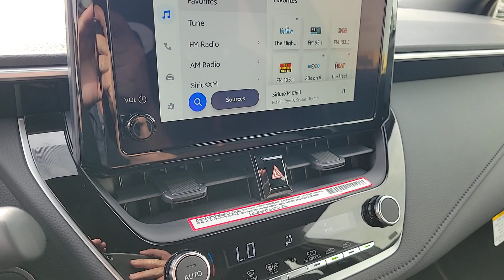2024 Toyota Corolla North Las Vegas, Paradise, Henderson, Boulder City, Summerlin South, NV PJ1602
Wind Chill Pearl/Midnight Black Metallic Used 2024 Toyota Corolla SE available in Las Vegas, Nevada at Jim Marsh Chrysler Jeep. Servicing the Paradise, Henderson, Boulder City, Summerlin South, NV area.

8575 W. Centennial Pkwy

Wind Chill Pearl/Midnight Black Metallic 2024 Toyota Corolla SE FWD CVT 2.0L I4 DOHC 16V Brake assist Electronic Stability Control Emergency communication system: Safety Connect (up to 10-year trial subscription) Exterior Parking Camera Rear Htd Power Outside Mirrors w/Turn Signal Indicators Power Tilt/Slide Moonroof w/Sliding Sunshade SE Premium Package Wheels: 18 Alloy w/Graphite Finish Wireless Charger.brbrJim Marsh Chrysler Jeep was a proud recipient of the FCA Customer First Award for Excellence in both 2017 and 2018. This award is given to recipients who have achieved the highest level of customer experience in the areas of performance measures process validation employee survey training certification and faculty certification.brbrbrCall today to schedule your test drive! *MSRP is the Manufacturers Suggested Retail Price (MSRP) of the vehicle. It does not include any taxes fees or other charges. Due to 3rd party feed the sales price and MSRP may differ please contact dealer for details. * Pricing provided may vary significantly between website and dealer as a result of supply chain constraints. Pricing shown is non-binding and does not constitute an offer. Contact your dealer for updated vehicle pricing. Dealer pricing plus reconditioning fees on all preowned vehicles Love Your Car Care Package which includes: BT Series security $1495 Catalytic Converter protection $995 Key Replacement $495 Trade In Value Guarantee /Door Edge Guards $1570 on all preowned vehicles and market adjustments on new vehicles. You may not qualify for the offers incentives discounts or financing. Offers incentives discounts or financing are subject to expiration and other restrictions. See dealer for qualifications and complete details. * Images prices and options shown including vehicle color trim options pricing and other specifications are subject to availability incentive offerings current pricing and credit worthiness. * In transit means that vehicles have been built but have not yet arrived at your dealer. Images shown may not necessarily represent identical vehicles in transit to your dealership. See your dealer for actual price payments and complete details.
Wheels: 18 Alloy w/Graphite Finish|Front Sport Seats|Premium Seat Trim|Radio: 8 Toyota Audio Multimedia|4-Wheel Disc Brakes|6 Speakers|Air Conditioning|Electronic Stability Control|Front Bucket Seats|Front Center Armrest|Spoiler|Tachometer|ABS brakes|Alloy wheels|Automatic temperature control|Brake assist|Bumpers: body-color|Delay-off headlights|Driver door bin|Driver vanity mirror|Dual front impact airbags|Dual front side impact airbags|Four wheel independent suspension|Front anti-roll bar|Front reading lights|Fully automatic headlights|Heated door mirrors|Illuminated entry|Knee airbag|Leather steering wheel|Low tire pressure warning|Occupant sensing airbag|Outside temperature display|Overhead airbag|Panic alarm|Passenger door bin|Passenger vanity mirror|Power door mirrors|Power steering|Power windows|Radio data system|Rear anti-roll bar|Rear seat center armrest|Rear side impact airbag|Rear window defroster|Remote keyless entry|Speed control|Split folding rear seat|Steering wheel mounted audio controls|Telescoping steering wheel|Tilt steering wheel|Traction control|Trip computer|Turn signal indicator mirrors|Variably intermittent wipers|Front beverage holders|AM/FM radio: SiriusXM|Exterior Parking Camera Rear|Auto High-beam Headlights|Emergency communication system: Safety Connect (up to 10-year trial subscription)